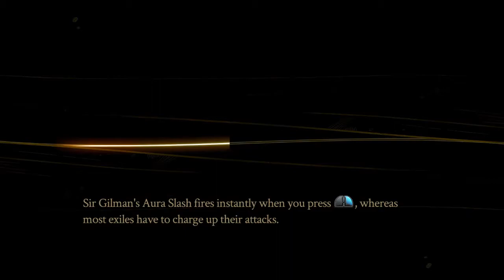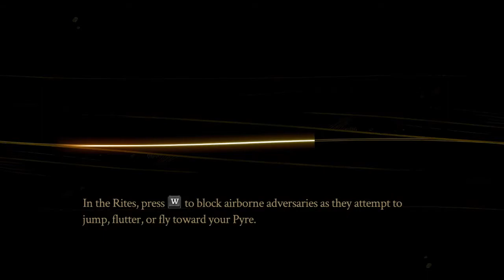Evna Plays Pyre Episode 6 Nest of Triesta